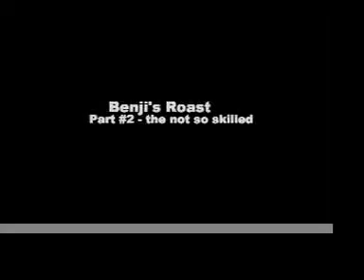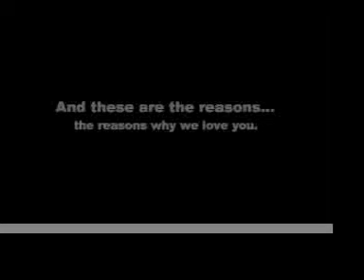Benji's roast rap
for Theta Xi's (fraternity at ucla) senior sendoff we made a rap for the one and only, the legendary, Benji Lee.